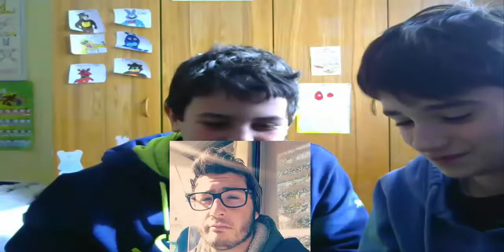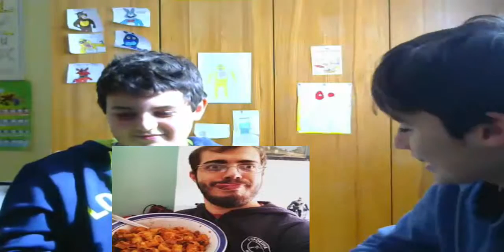Indovina lo Youtuber Challenge - Speciale Pasqua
E oggi ragazzi siamo nella Indovina lo Youtuber Challenge in compagnia di Lele Gaza, oggi come speciale Pasqua vi porteremo quindi una fantastica Challenge
BUONA PASQUA E BUONA VISIONE!!!